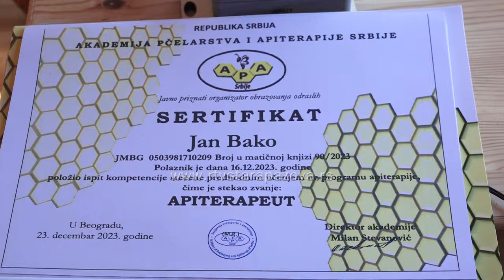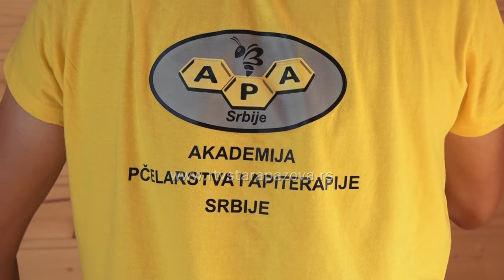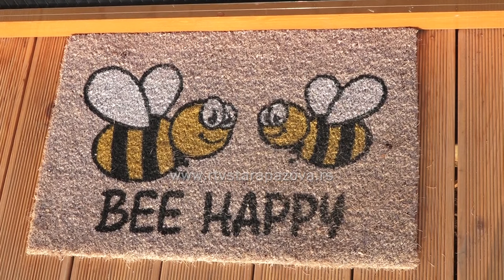Prva Api komora u Staroj Pazovi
API komore su inovativna tehnologija koja omogućava sakupljanje i upotrebu prirodnih resursa iz pčelinjih košnica – korišćenje lekovitih svojstava pčelinjih proizvoda na jednostavan i prirodan način a od nedavno porodica Bako iz Stare Pazove je  otvorila prvu api komora na teritoriji opštine Stara Pazova.